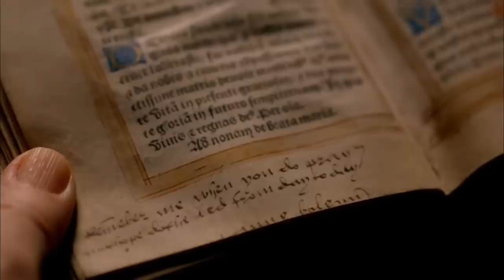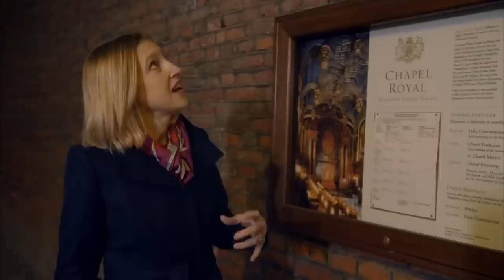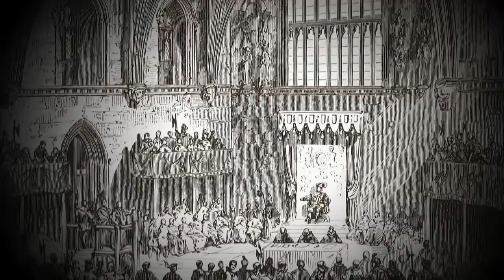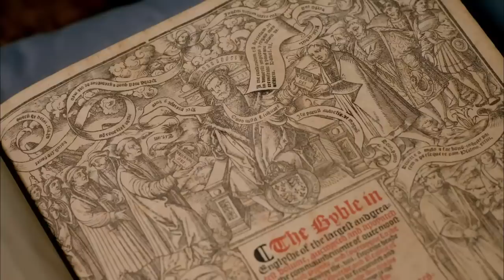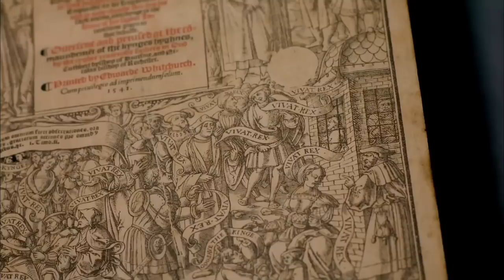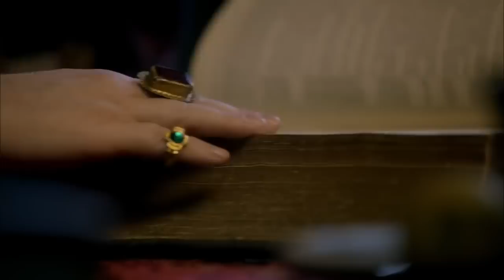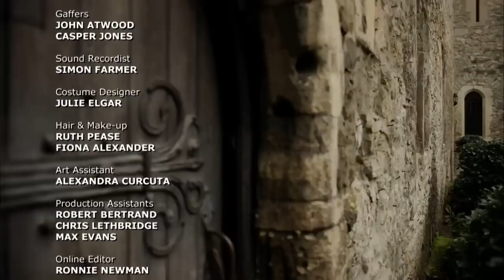Inside The Court Of Henry VIII Documentary 2015